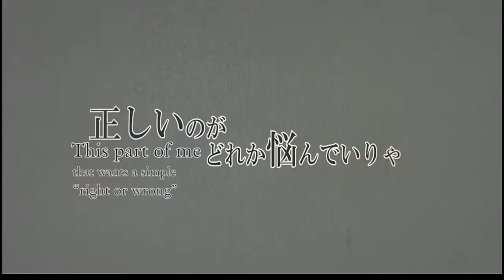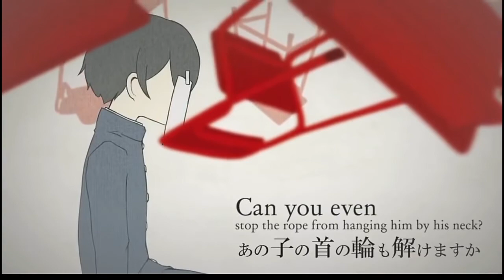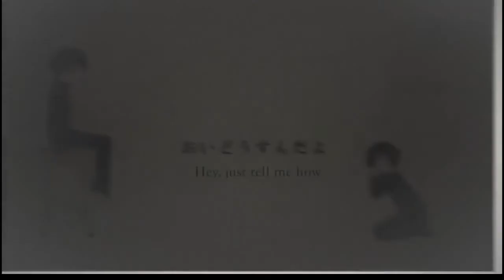Lost One's Weeping - JubyPhonic X Nyamai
Viewer discretion advised Kinda a sad song but it was the perfect chance to practice mixing so hope you like and this isn't nightcored cause there voices are already super high
 ~from the viral team